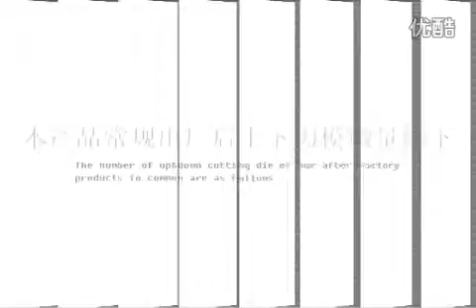Multifunctional Creasing perforating Machine RCC600Y